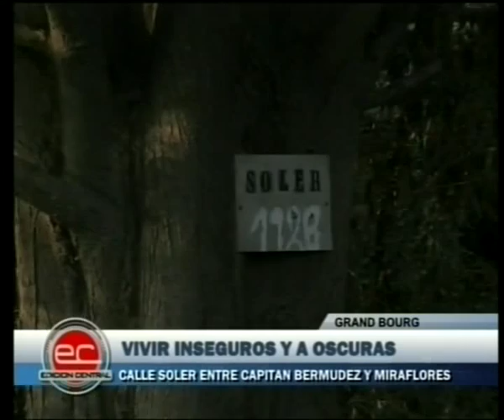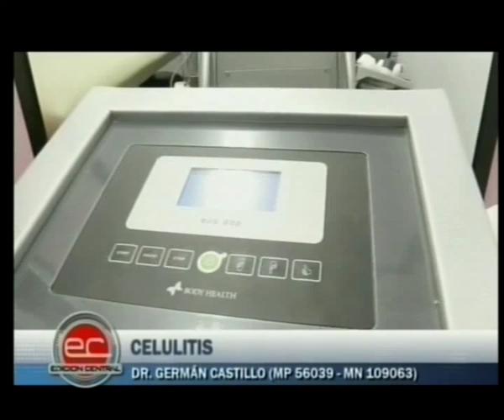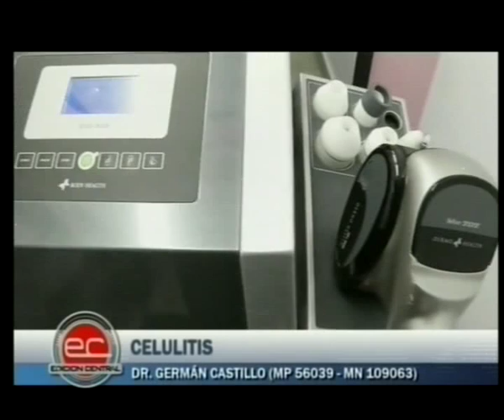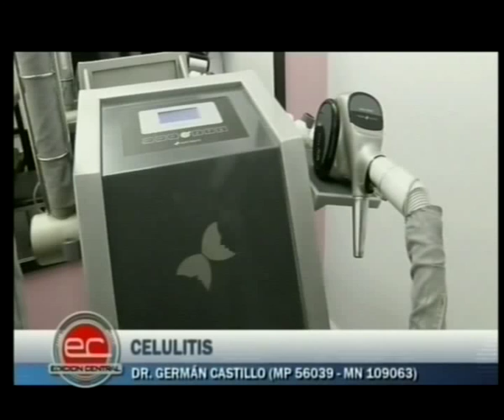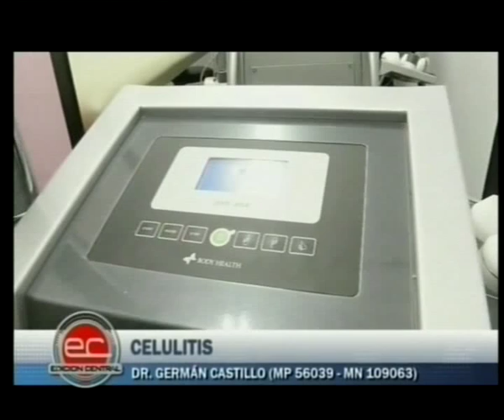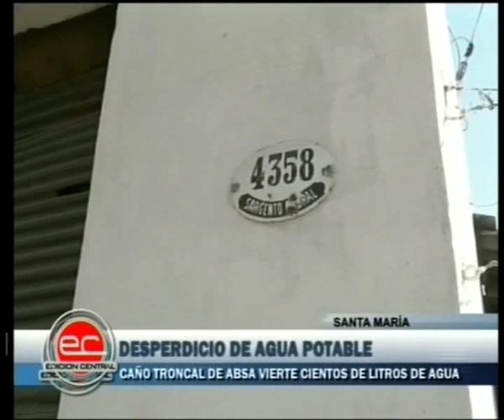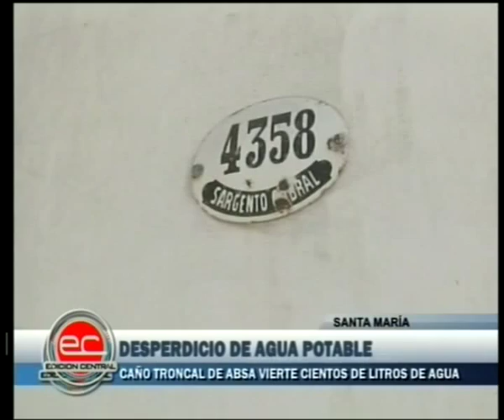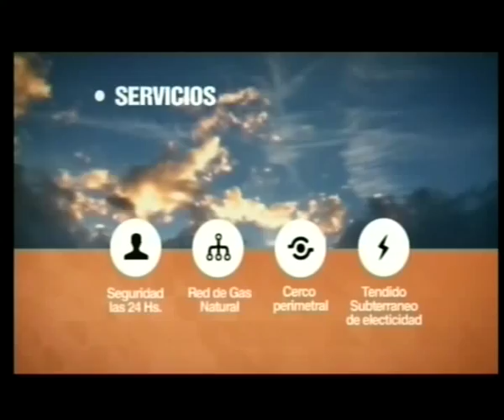Edicion Central - 24 de Junio 2015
Programa emitido el dia Martes 24 de Junio del año 2015 en Señal Provincial por Telered.